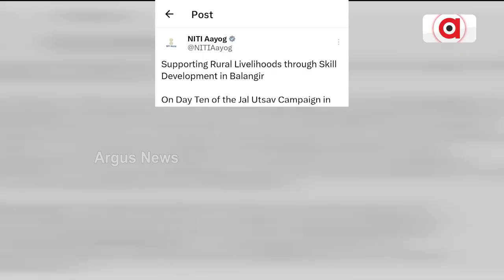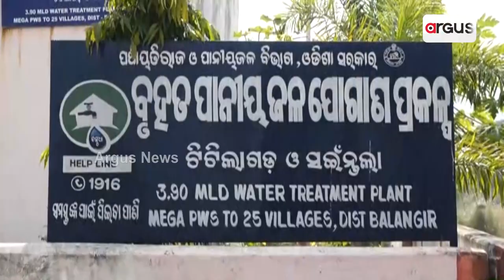ବଲାଙ୍ଗିର ଜଳଯୋଗାଣ ବିଭାଗକୁ ସାବାସି | Water Supply Department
୨୦୨୫ ଡିସେମ୍ବର ସୁଦ୍ଧା ବଲାଙ୍ଗିର ଜିଲ୍ଲାର ସବୁ ଘରକୁ ସ୍ବଛ୍ଛ ପାଣି ଦିଆଯିବ । ଏ ଲକ୍ଷ୍ୟ ରଖିଛି ଜଳଯୋଗାଣ ବିଭାଗ । ସେପଟେ ବଲାଙ୍ଗିରକୁ ପ୍ରଶଂସା କରିଛନ୍ତି ନୀତି ଆୟୋଗ ।